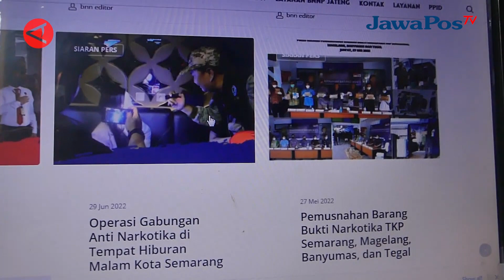UPAYA BNNP JATENG CEGAH TRANSAKSI NARKOBA MELALUI MEDSOS || BERANDA NUSANTARA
Badan Narkotika Nasional Provinsi Jawa Tengah mengajak peran aktif
masyarakat mewaspadai modus peredaran narkoba melalui media social. Ditemui di Temanggung, Selasa (14/11), kepala BNNP Jateng Brigjen Pol Agus Rohmat menyebut pihaknya secara rutin melakukan patroli siber.